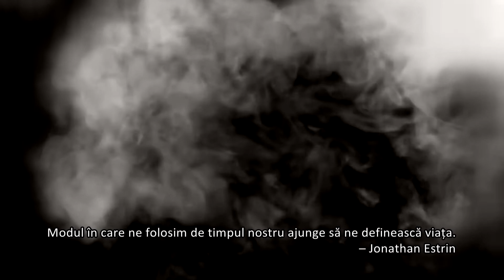Andrei Cazanescu Killing Your Time Killing YoutSelf 02 10 2022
ANTIFUMAT